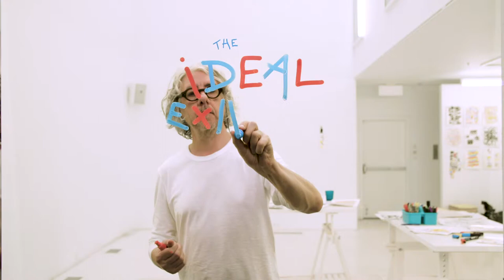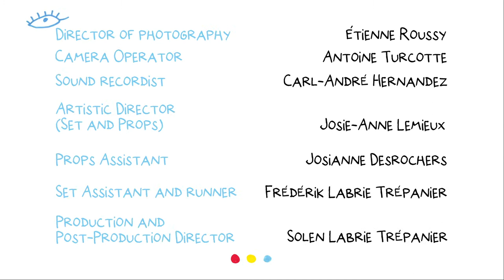The Ideal Exhibition with Herve Tullet EP01 What is The Ideal Exhibition with Herve Tullet Eng